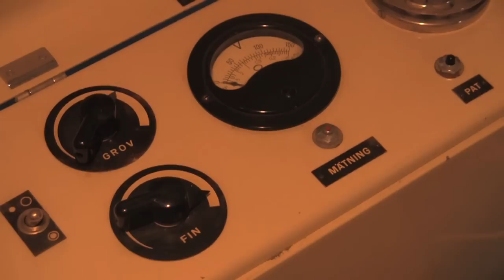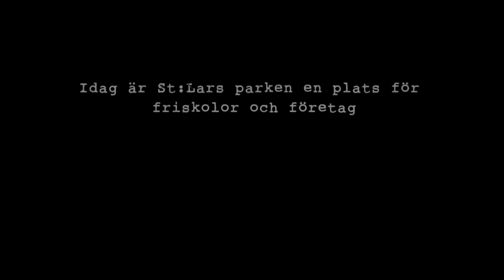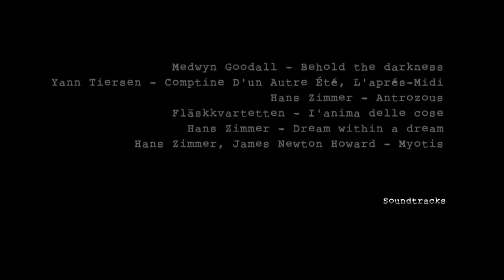St Lars Dokumentärfilm - DEL 2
DEL 2.

St Lars är en dokumentärfilm skapad av Linus Svensson, Erik Paulsson, Moa Eriksson Brännlund, Malin Andersson och Johan Schöld-Ek. Det är ett projektarbete skapat på John Bauer i Lund. Den handlar om mentalsjukhuset St Lars och mentalsjukvårdens ofta hemska historia.

År 1879 invigdes Lunds Hospital i St. Lars parken utanför Lund. Detta sjukhus skulle komma att bli hem till närmre 2000 patienter under flera år. Bristen på kunskap om sinnessjukdomar präglade vården starkt. Man trodde till exempel att onani och sex kunde leda till sinnessjukdom. I gamla journaler ser man i vissa fall att patienter som togs in på sjukhuset kanske inte egentligen led av psykisk sjukdom. Var verkligen alla som togs in sinnessjuka? Man hade en helt annan syn på den sinnessjuka människan förr i tiden. Det var en skam att ha en sinnessjuk i släkten. Under 1900-talet fanns där en stor mängd behandlingsmetoder som i dag anses som människokränkande. De var ineffektiva och hjälpte knappt patienterna, en förklaring på att patienterna hade så långa vårdtider. Det var vissa personer som stannade på sjukhuset i hela deras liv.